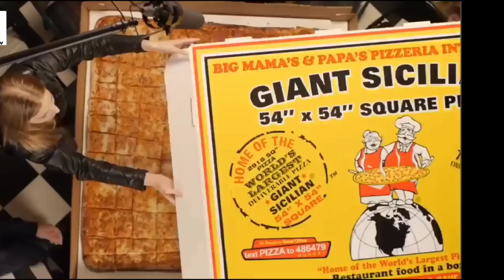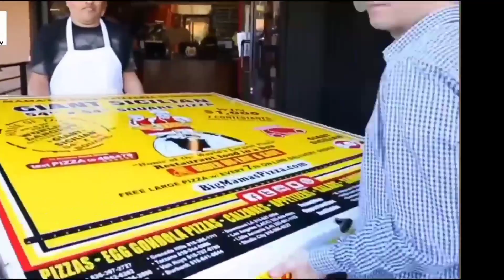Biggest Food In The World 🤤😋 @YamnaAaliyan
Today in this video i am gonna show you nikkah eye makeup look with step by step learning, so please watch my video from start to end don't skip guys if you will skip the video may be you will be missed something.

Hello Friends.
I am Yamna Aaliyan.

If you guys love makeup you are in the right place. Tutorials, tips and also you can find all types of beauty over here, which includes:

• Face Makeup
• Eye Makeup
• Lipstick
• Manicure Pedicure
• Face Massage
• Facial etc.

In this channel we put the best makeup tutorials, makeup hacks, beauty tutorials, tips and other hacks which are the most helpful.

 • Tropical Dreams –...

🎵 Track Info:

Title: Tropical Dreams by LiQWYD

 • LiQWYD - Tropical...
YouTube Music:

 • LiQWYD - Tropical...